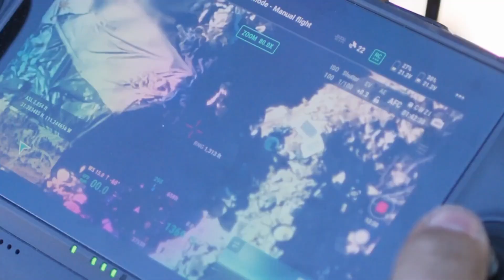Sicarios de "Los Chapitos" disparando contra un dron de EEUU